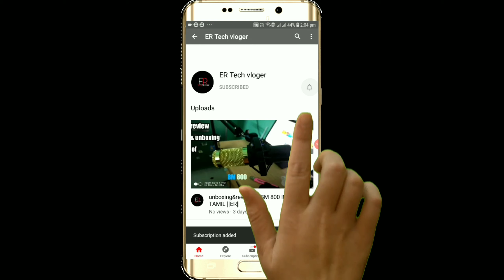how to make gulabjamun from rice IN TAMIL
PLEASE SUCRIBE OUR CHANNEL TANK YOU FOR WATCHING THIS VIDEO